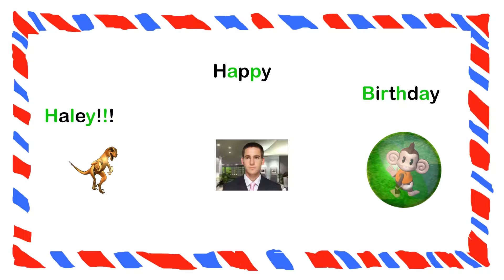HAPPY Birthday Haley!!!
Love,
Erin